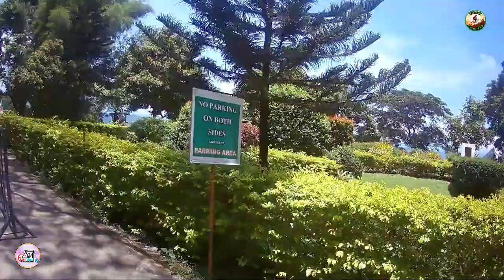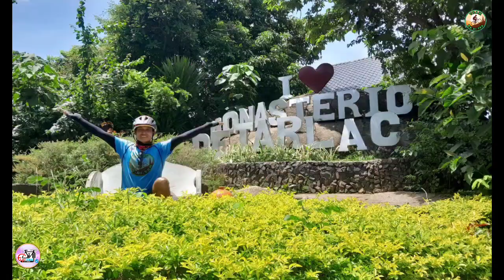PART5: MAIN ENTRANCE NG MONASTERY DE TARLAC HANGGANG SA LOOB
LASPAGAN RIDE TO MONASTERY DE TARLAC WITH SOLID TEAM KA-BI-YAK 81824

PART5: MAINTENANCE HANGGANG SA LOOB NG MONASTERY DE TARLAC

MARAMING SALAMAT PO 🙏 PANGINOONG JESUS AT LIGTAS KAMING NAKAUWI 🙏🚵🤗 NG TEAM KA-BI-YAK 🚵🚵🚵
IDOL KASIPATV
MASTER BRYAN
IDOL JUSTINE
IDOL MARLON
IDOL FRED
IDOL ZENKI
MASTER ROD
AT SA IBA NA HINDI NAKASAMA 💪🚵🤗
SEE YAAAH ALL SOON 🤗🤗🤗
LAGUNA LOOP 🙏🚵🤗
SEPTEMBER 22 ,SUNDAY
UPDATE ON MAY FB PAGE 🤗🚵🤗

SALAMAT DIN KAY MASTER
NHOLY 3 PO SILA MAGKAKASAMA PA PANGASINAN MALICO